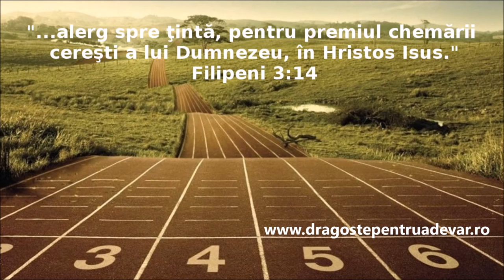Grup coral - Isus, ținta drumului meu